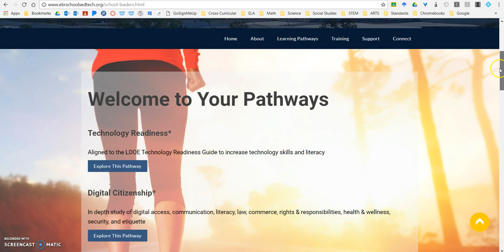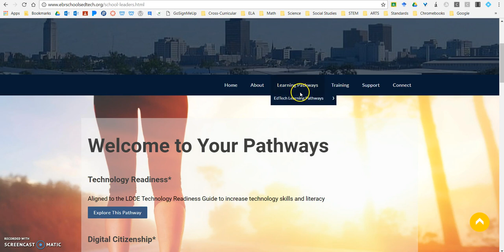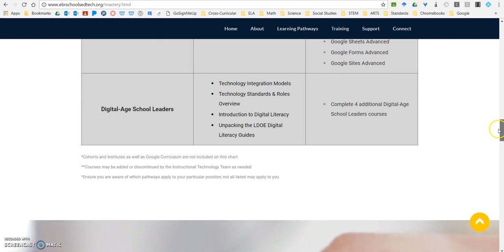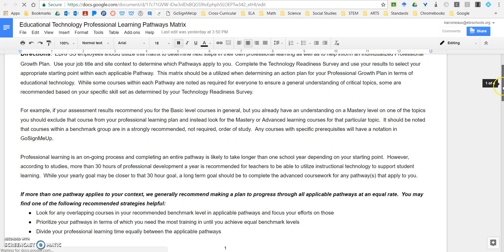How to explore the EdTech Learning Pathways